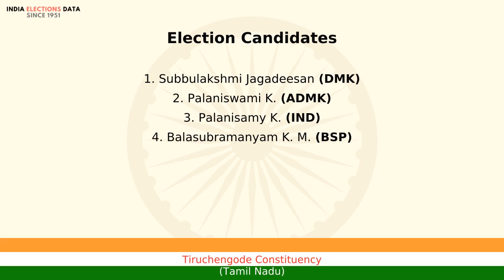Tiruchengode Constituency Tamil Nadu loksabha Election Result 2004 Subbulakshmi Jagadeesan DMK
loksabha election 2004 results, for Tiruchengode Constituency, Tamil Nadu, where winner is Subbulakshmi Jagadeesan, from political party DMK. Watch the video to know more information about other candidates, voters count, etc.